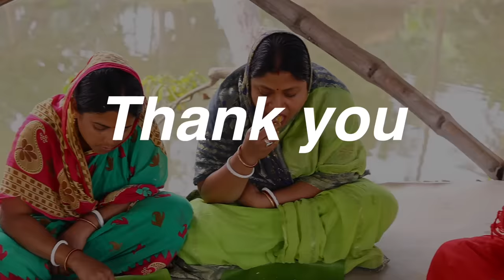এই প্রথমবার 7 kg ওজনের রূপচাঁদ মাছ কেটে তেলঝাল রান্না করলাম সাথে চালতার টক||amazing big fish cutting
INGREDIENTS-
fish tomato
onion
ginger paste
garlic paste
salt
red chili powder
turmeric powder
garam masalapowder
corriender leaves

ANTI-PIRACY WARNING

Any content of this video is copyright to popi kitchen with village food.any unauthorized reproduction ,redistribution,or re-upload is strickly prohibited of this material.legeal action will be taken against those who violet the copyright of the following material presents